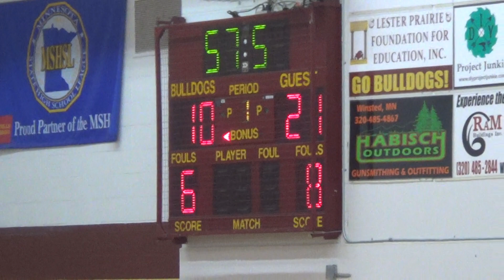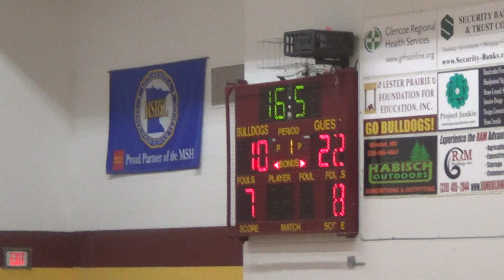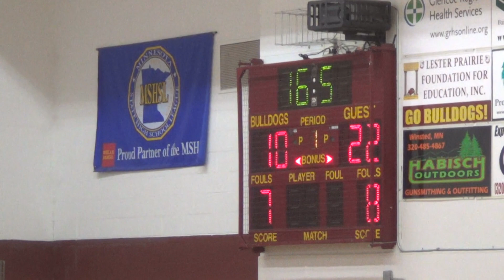1 22 21 C vs Lester 2 of 4